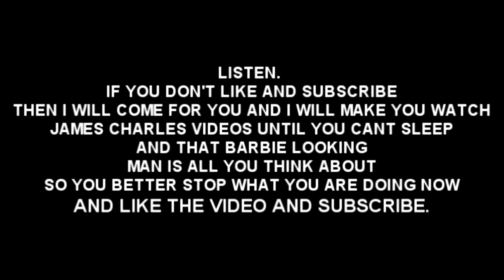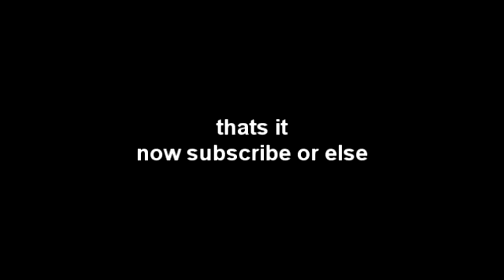Going to Official ARKPOCALYPSE for a Day...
in todays video we screw around on the freshly wiped arkpoc servers.